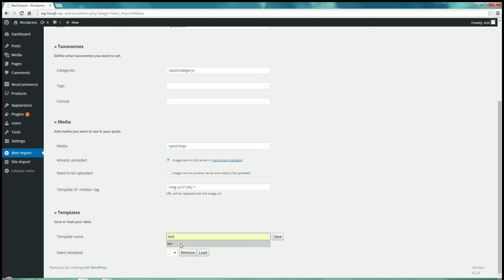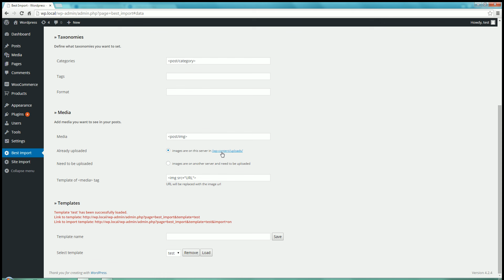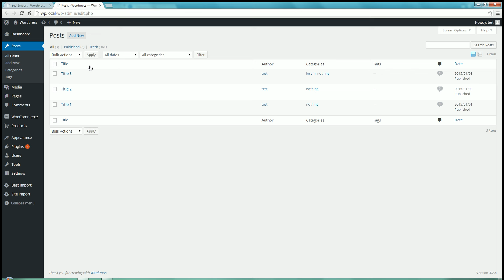Best Import - How to import XML into WordPress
Best Import is a simple tool created to save your time. It makes your complicated import tasks fast and simple. It is both easy to use and advanced. It can import any kind of XML, CSV or ZIP file. You can use it for building a real estate portal, commercial store and everywhere you have to migrate the data from a legacy CMS to WordPress.